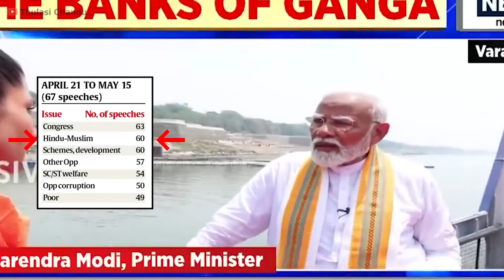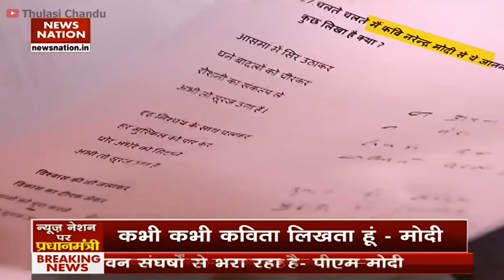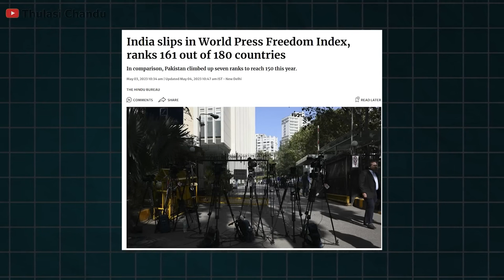Modi's Drama Exposed II Thulasi Chandu